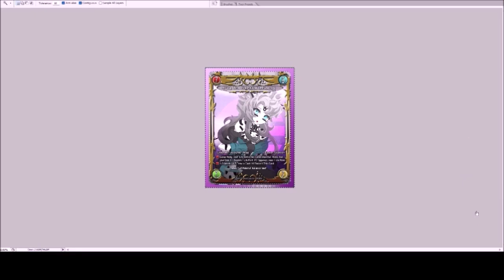Erica (Redesign/Updated) Card Creation Ellumacent Souls Legends Homemade TCG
Hi everyone, and welcome to a new video!
In this video, I will be showing the changes I have made to another card that I felt needed improving. I have been adding the new updates to my homemade tcg, Ellumacent Souls Legends Set 1 Booster Pack, and I felt Erica needed improving.

I have now finished all my updates to all 40 of my cards that are in my Ellumacent Souls Legends Set 1 Booster Pack. Thanks again, for all the feedback and support!